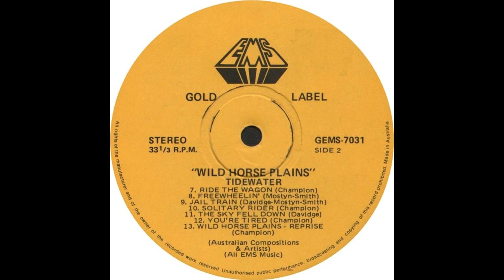Tidewater - Freewheelin' (1974)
8th track from "Wild Horse Plains" LP (1974)
Greg Champion, Brook Mostyn Smith, Paul Ziesing, Dean Neilsen, Graham Davidge.